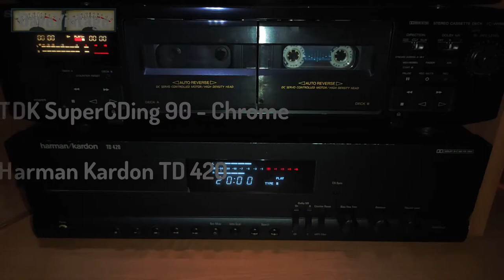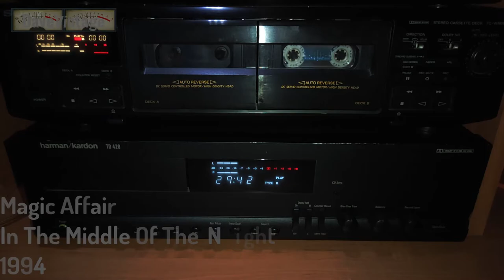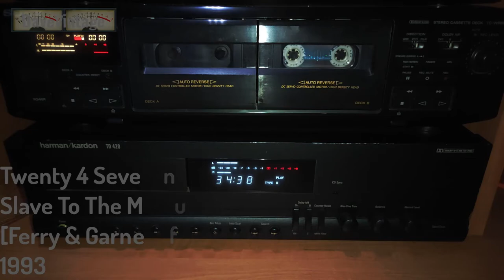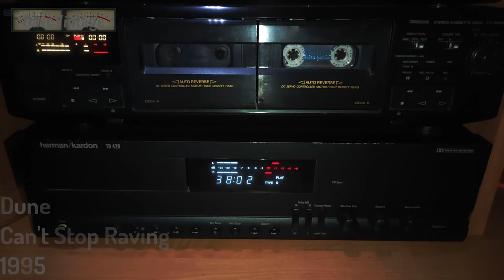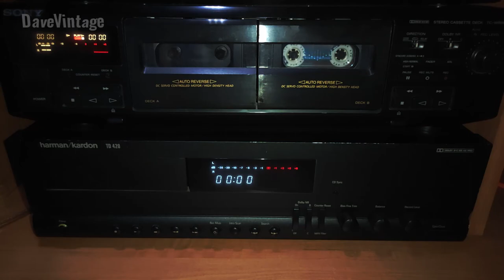Eurodance 90's Compilation - Side A 2/2 (HD, Cassette)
Cool James & Black Teacher - Dr. Feelgood - 0:01
Magic Affair - In The Middle Of The Night - 3:58
Twenty 4 Seven - Slave To The Music (Ferry & Garnefski Club Mix) - 10:24
Dune - Can't Stop Raving - 15:32
Le Click - Tonight Is The Night (Dance Mix) - 19:15

TDK SuperCDing 90 - Chrome [ ? ? ? ]

Deck: Harman Kardon TD 420
Deck 2: SONY TC-WR661
Amplifier: Fisher CA-223R

Video made by Dave ;)